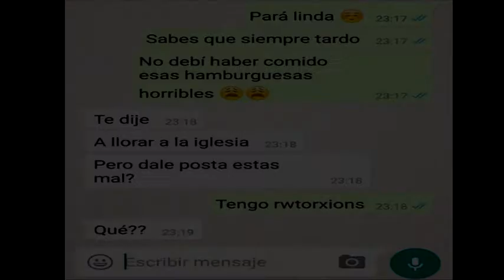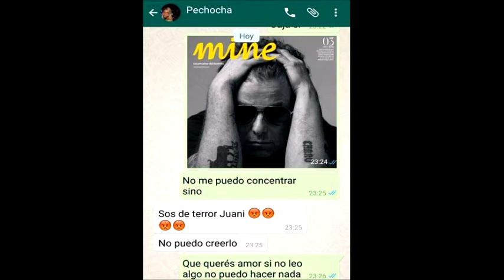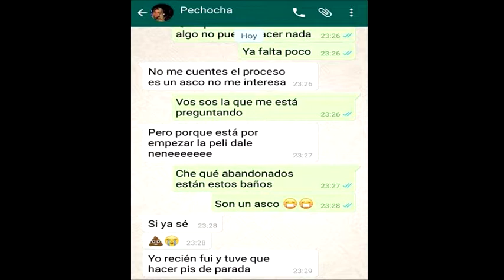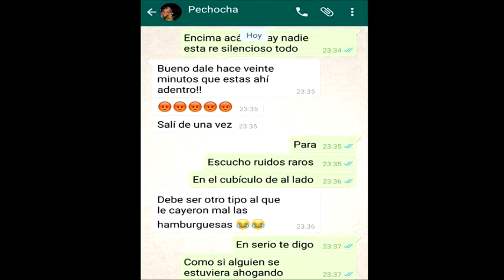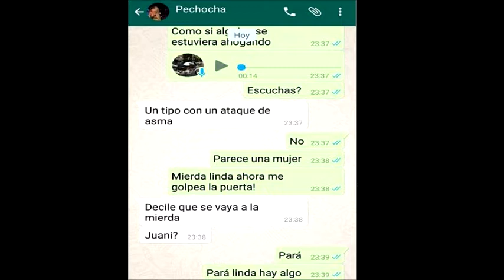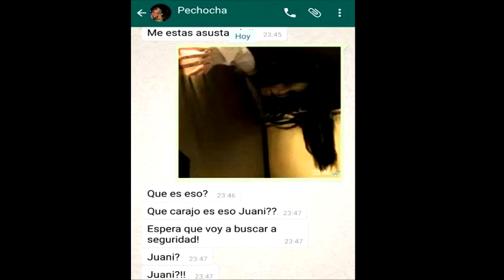INCREIBLE CONVERSACION DE UNA PAREJA (TERROR EN WhatsApp) / YleixY